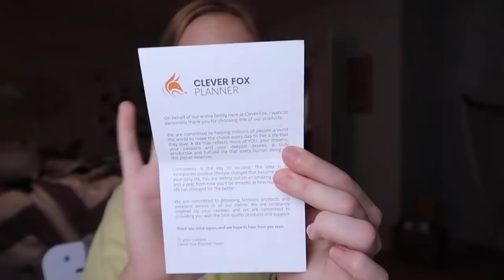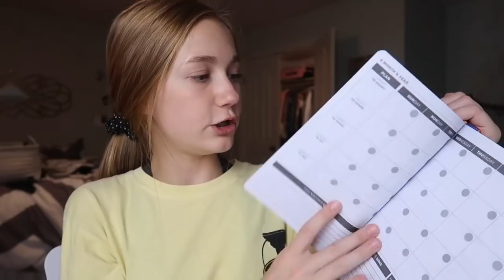a fun school vlog + more {vlogmas day 7}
hey guys!

in today's video, my friends and i took you along with us for today. this friday was pretty busy, and i hope you enjoyed the video!!

socials:
dote: @ashlynnduvall

FAQs:
Age: 15
Camera: canon g7x mark ii
Editor: iMovie (on MacBook Pro)